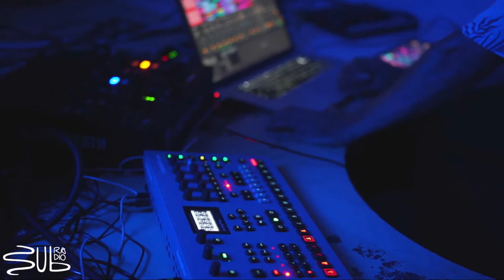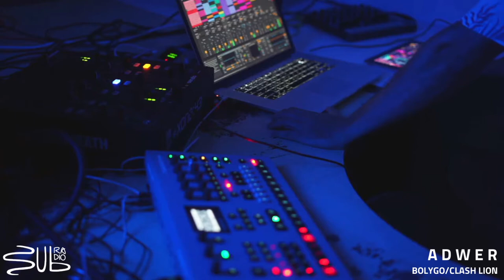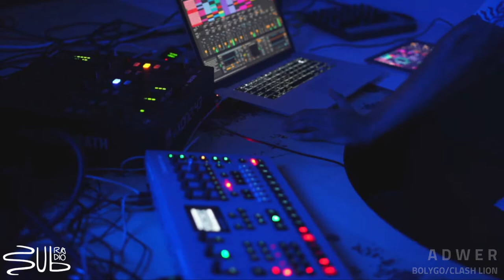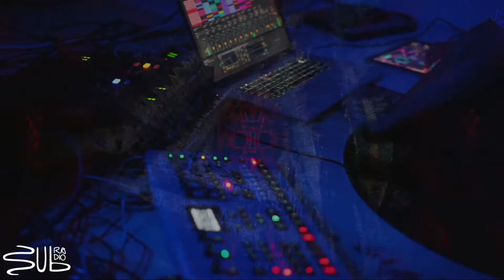Adwer @ SubRadio Bcn / 10.07.2021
Adwer Live set @ SubRadio Bcn / 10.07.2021 / 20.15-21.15
VJ guest: @Ruben Castillo

Raised in Budapest in a family with a great musical inclination, the Barcelona-based artist Adwer gets in contact with music at a young age.
His interpretation of a futuristic sound, but with soul and emotionally charged is accompanied by his long love for underground 4/4 music, thus resulting in a construction full of warm harmonies, with the presence of trance, progressive elements, a filthy groove and textures of avant-garde techno, capturing the attention of DJs and producers on the international scene.
He is the creator of the Bolygó Records label from where he seeks to give visibility and express his vision through an eclectic interpretation of deep and hypnotic Techno.

Supported by Suburbia Bcn